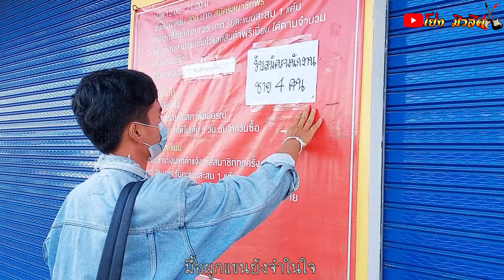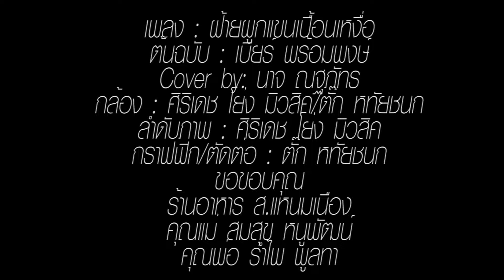ฝ้ายผูกแขนเปื้อนเหงื่อ [ COVER VERSION นาจ ณฐภัทร ] Original : เบียร์ พร้อมพงษ์